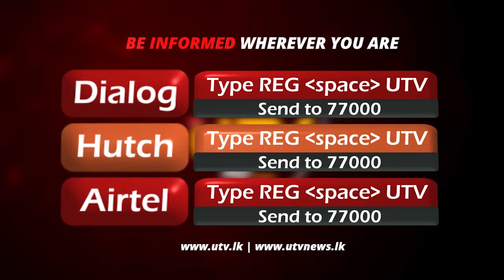යහපාලනයේ චෝදනාවන්ට ලක්වූ අයට නීතිමය පියවර